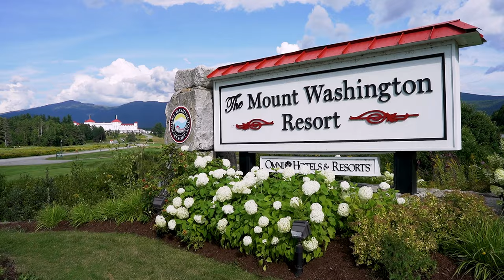UNH Voices of Wildcats: Angela Lee '23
Angela Lee ’23 still can’t believe she spent the summer working as an intern managing restaurants and bars at the historic Omni Mount Washington Resort. The Hospitality Management & Communication major can now see a future working in management in the hospitality industry and is so grateful for the real-world experience and career direction she gained through the internship.